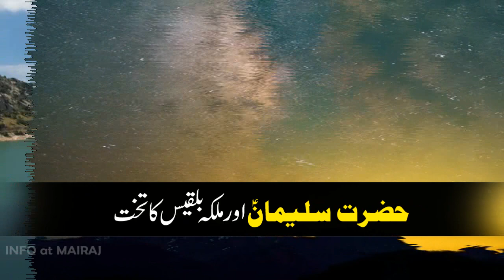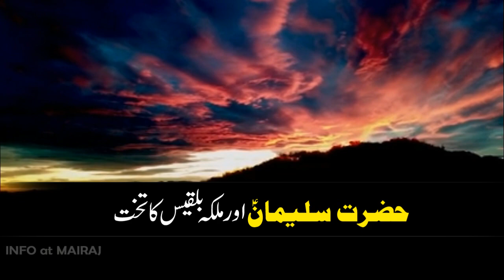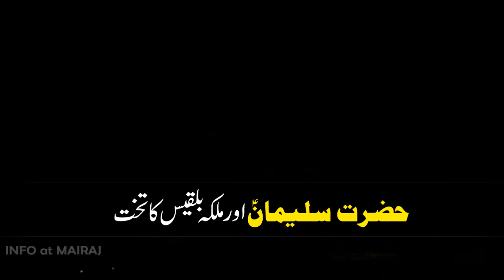Hazrat Suleman or malika Bilqees ka waqaiya || Prophet Suleman and queen Sheba in Urdu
info at mairaj is a channel where you can find lots of information related to Islam, Quran & Science, History, Urdu Information, Documentry,  Unsolved Mysteries, Technology, Interesting Facts, and Urdu Stories. No matter what type of your Problem, Let us know, we have all the solutions. Got any Question? just contact us on our pages, group site or comment in our videos and let us know your problem as soon as possible we'll try to deliver the solution to you.